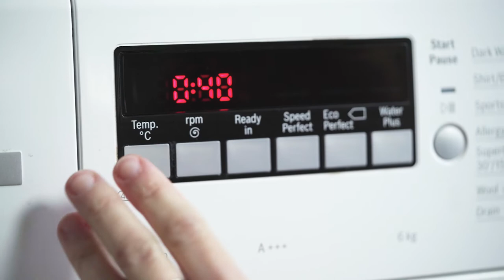Live Sweaters: Jak pečovat o merino svetr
Podprobný návod jak vyprat merino svetr. Už se nemusíte bát si koupit merino oblečení. Dá se prát jednoduše v pračce. Tady máte přesně popsáno jak. Live Sweaters. Be the show.